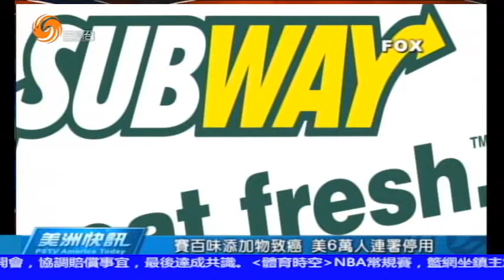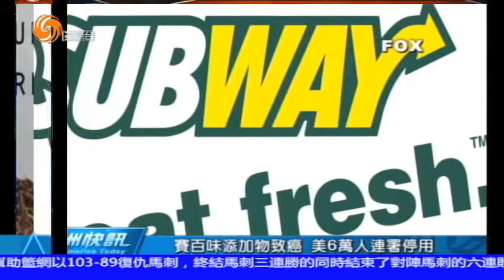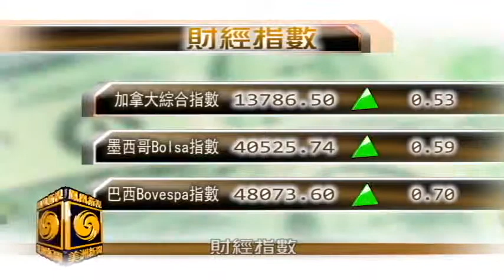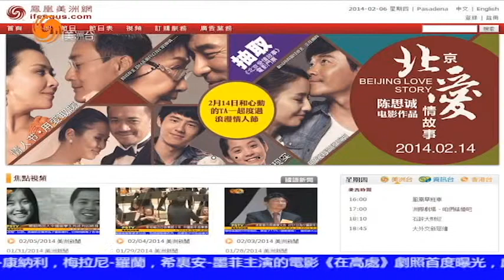02/07/2014 美洲新聞